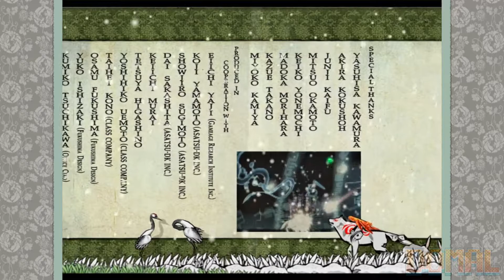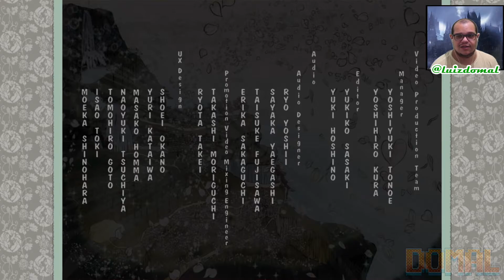🐺 OKAMI HD - Final - A origem de todo o Mal! (PT-BR)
🐺 OKAMI HD - Final - A origem de todo o Mal!

Cem anos após o guerreiro Nagi e o lobo Shiranui banirem a maligna serpente de oito cabeças Orochi, o selo é rompido e a maldição de Orochi assombra o mundo novamente.

Meu setup agora:
Processador: Ryzen 5 3400G
Placa de vídeo: Radeon RX 5500 XT 4GB
Memória: 16 GB 2666Mhz HyperX
Placa Mãe: Asus B450M Prime Gaming
Armazenamento: HD Seagate 1TB